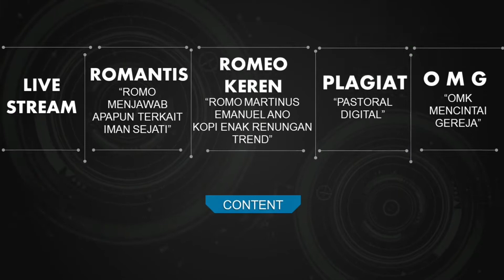Bunda Maria, Kran Susu & Madu dr Surga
ROMEO KEREN, Edisi 01 Oktober 2020, Pesta Sta Theresia dr Kanak2 Yesus & Pembuka Bulan Rosario